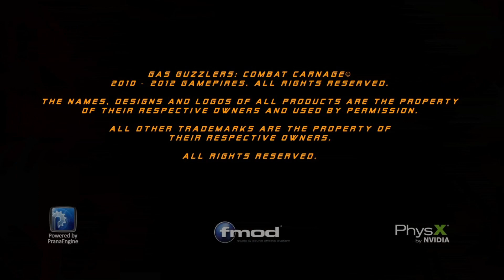Gas Guzzlers: Combat Carnage - PC Gameplay (Steam)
Gas Guzzlers: Combat Carnage is a fast-paced addictive combat racing game for the PC. The game features many different vehicles, weapons, upgrades, on-track bonuses as well as distinctive and astonishing environments.

Published by Jagex Ltd